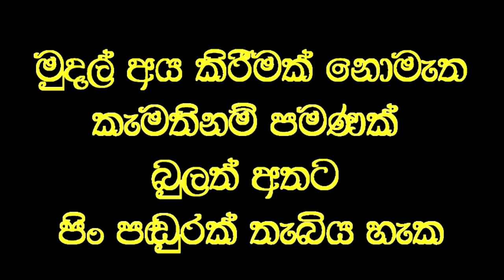මාගේ ප්‍රතිකාර මගින් සුවපත් වූයේනම් කලයුත්තේ කුමක්ද...?